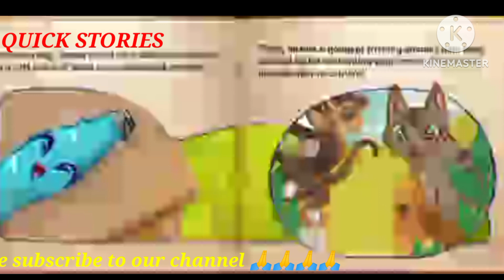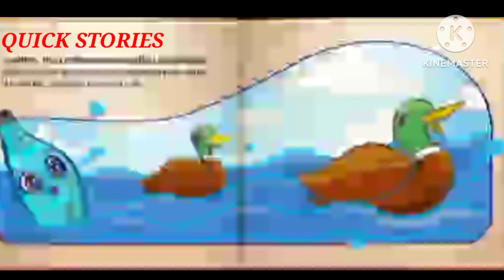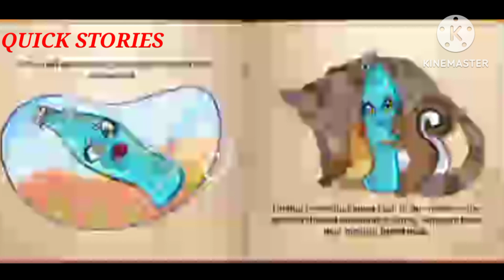benny the story of small bottle stoy time कहाणी छोटीसी बोलत की##बच्चोंकेकार्टून